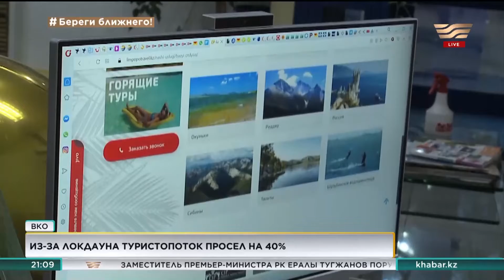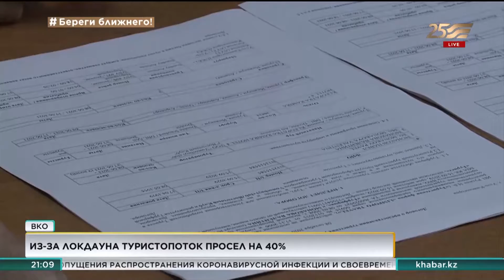Из-за локдауна туристопоток просел на 40% в ВКО